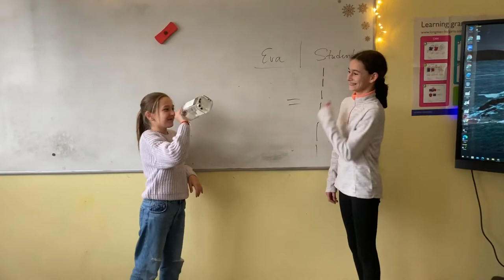Past continuous Project - Create a story - Flyers